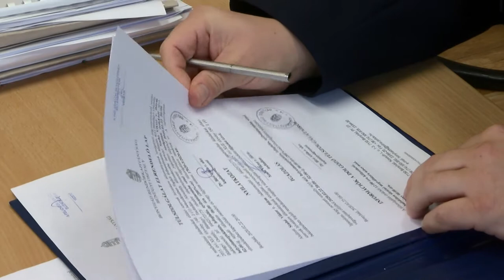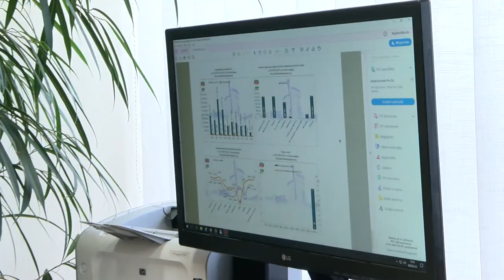20200228 bonyhadi naplo uj rendorkapitany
Bonyhád új rendőrkapitánya - Bíró Attila